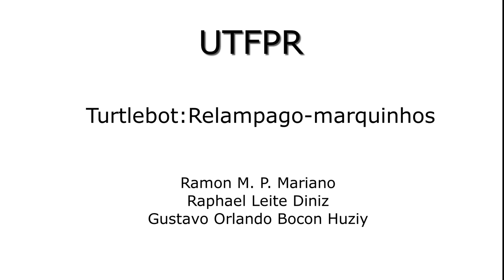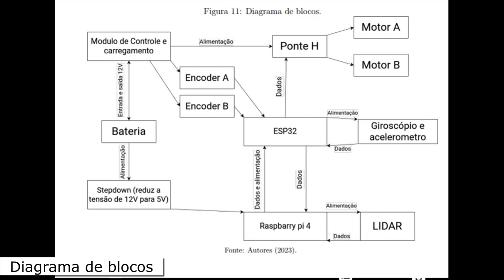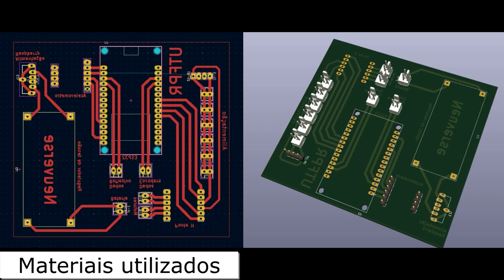ELE41 Equipe05 Video TurtlebotRelampagomarquinhos